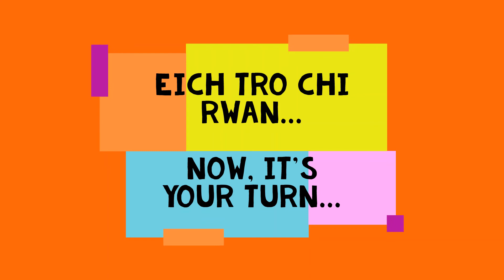Frontal Raise - YMARFER Y DYDD! - EXERCISE OF THE DAY! 28/04/20 - Byw'n Iach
Ymarfer y Dydd! Ebrill 28ain 2020. 'Frontal Raise'.

Ymarfer heddiw yw y 'Frontal Raise'. Gweithgaredd Ymarfer sy'n cryfhau rhan isaf y corff ac yn gwella ffitrwydd.

Rydyn ni'n dod ag ymarfer newydd i chi bob dydd i'w ychwanegu at eich trefn ymarfer corff! Cynhwyswch ef yn eich ymarfer corff presennol, neu rhowch gynnig arni i weld faint y gallwch chi ei wneud mewn munud!

Gwnewch yn siŵr eich bod yn Tanysgrifio neu'n dilyn y Playlist hon ar gyfer Ymarfer newydd bob dydd gan dîm Byw'n Iach!

Exercise of the Day! April 28th 2020. Frontal Raise.

Today's exercise is Frontal Raise! An exercise that strengthens the lower part of body and improves fitness.

We're bringing you a new exercise each day to add to your workout routine! Include it in one of our HIIT sessions, add it to your existing workout, or just give it a try to see how many you can do in a minute!